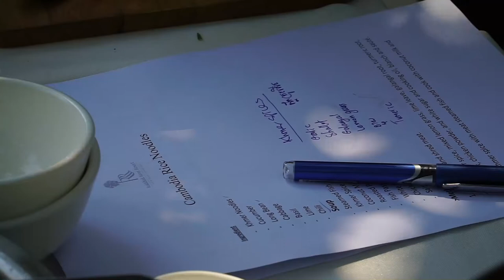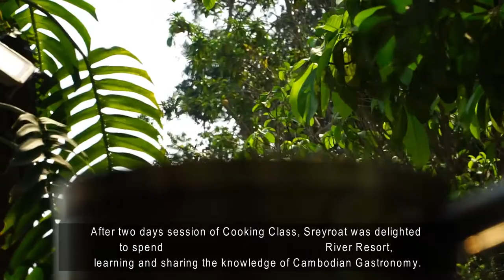and Play at ROKKHAK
Mrs. Sreyroat, a Cambodian Guest from Phnom Penh, expressed a deep interest on Khmer Foods and she also encouraged young Cambodian generations to mainly focus on ingredient and feel proud of our products, as well as the various Cambodian signature dishes that can cater to the whims and preferences of the eaters.